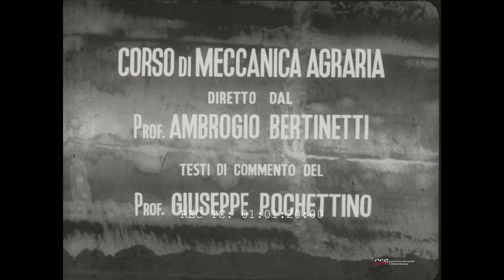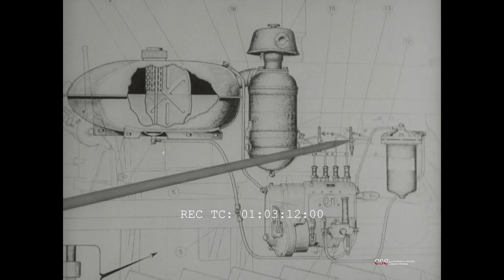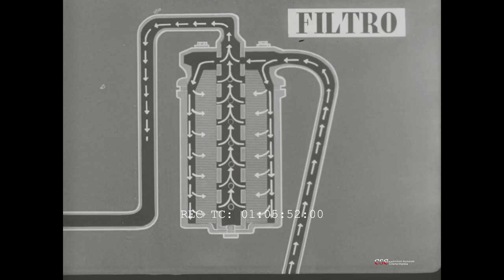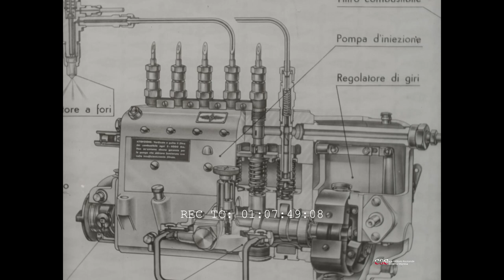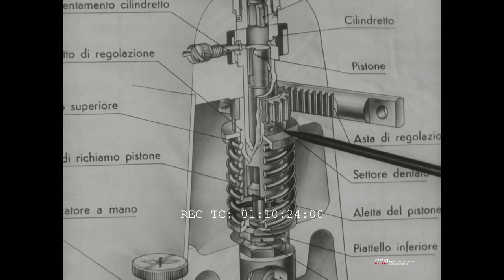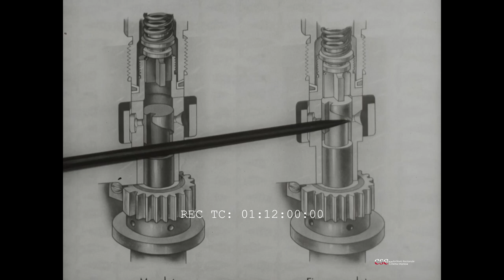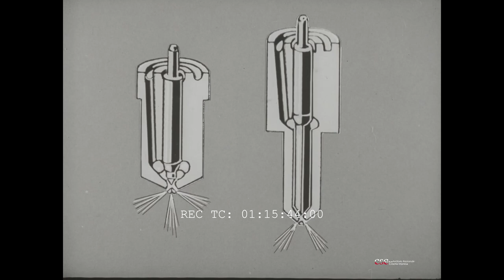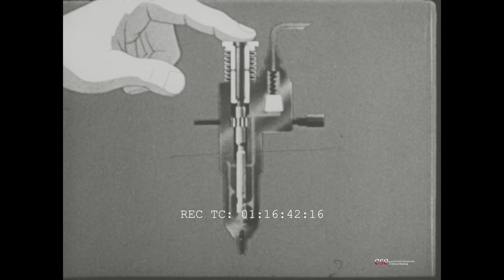Il motore diesel. Alimentazione e apparato di iniezione (Giuliano Tomei 1958)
"Il documentario illustra prima l'impianto di alimentazione del combustibile nel motore diesel. Esamina le varie parti di tale impianto, l'introduzione del gasolio nel serbatoio, il filtro dell'aria, la pompa di iniezione. Quindi fa vedere la seconda parte fondamentale del sistema di alimentazione di un motore a diesel: l'apparato di iniezione. Dopo aver spiegato detto apparato in tutte le sue parti ne fa vedere il funzionamento dal vero" Da Visto di censura

Direttore di produzione: Luigi Morglia
Fotografia: Francesco Attenni
Montaggio: Giuliana Giammarino
Commento: Giuseppe Pochettino
A cura di Filippo Paolone

Conservato e digitalizzato da Archivio Nazionale Cinema Impresa - CSC Cineteca Nazionale